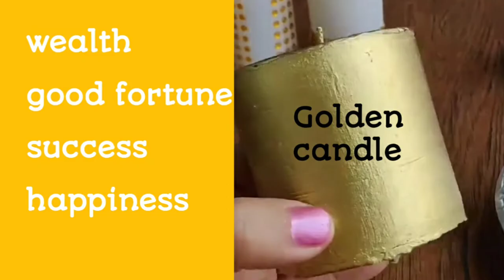Candle color meaning | Spiritual Candles meaning | Color therapy | How to select perfect candle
Select right candle for your desire goal

2 in 1 Spiral light Candle making / How to make Spiral candle / Hurricane shell candle making

How to make Christmas tree candle / Tree candle making without mould / Diy candle making at home

How to make Chunk candle / How to make pillar candle / Chunk candle making tutorial / wax chunks